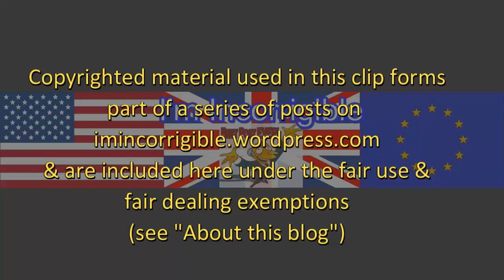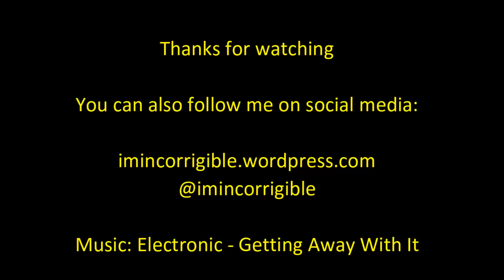Did John Whittingdale's 'whiplash' secret affect his decisions on press regulation